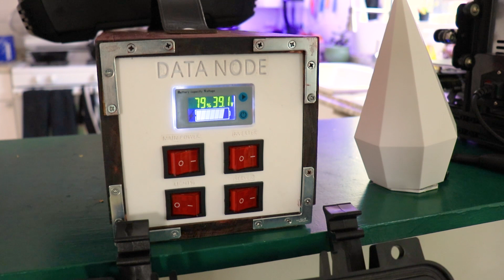THE DATANODE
Want to have a dance party in the woods? The DATANODE is here! Connect your phone via Bluetooth and the node will synchronize wireless lights over its own wifi network. Using LEDFX on the server and WLED running on esp8266 as the lighting controllers. The server runs the lights and DHCP server, while the TPlink range extender acts as the wireless AP.